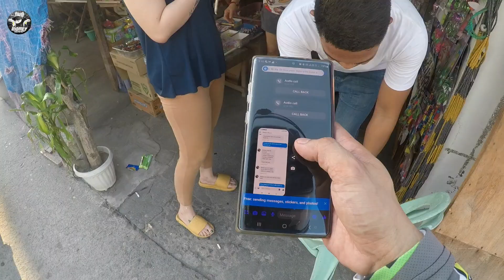Delivery Rider Duty, napagkamalan akong si Reed Motovlog|momey motovlog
For todays video, delivery rider duty muna ako... Napagkamalan tayong si Reed Motovlog sa kalsada...